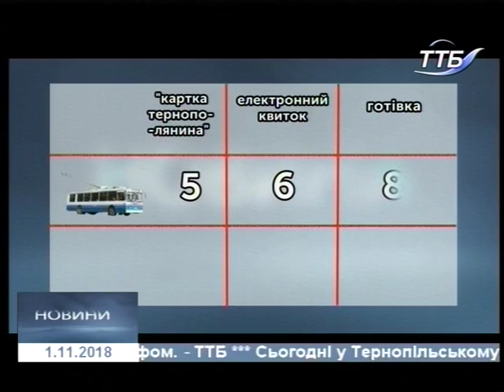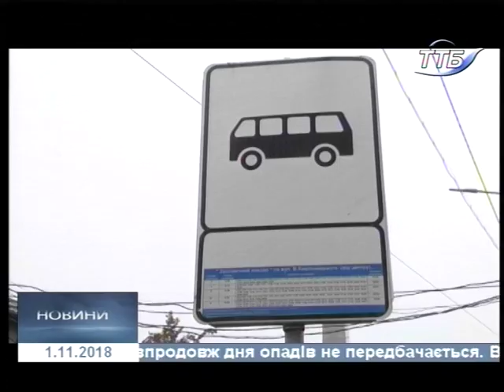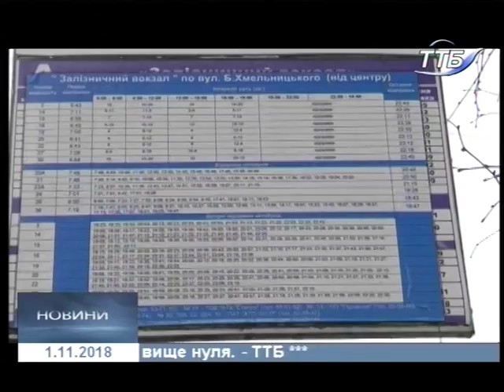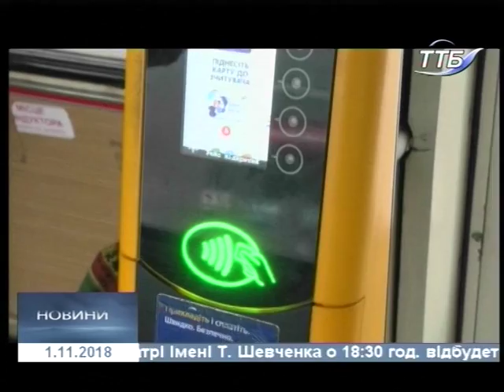01.11.2018. Новини. 17:00